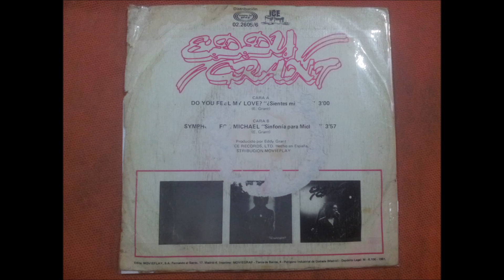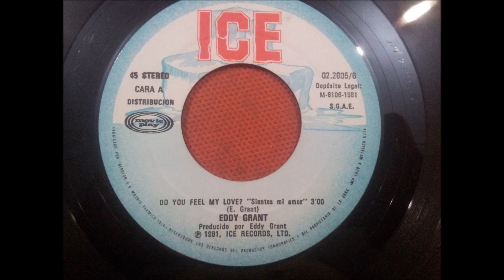EDDY GRANT.(SYMPHONY FOR MICHAEL.(SINFONIA PARA MICHAEL.)(7''.)(1981.)